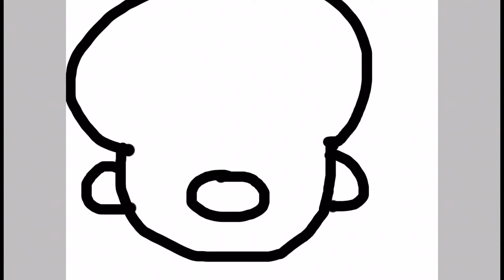Drawing Mario with the Mario drawing song